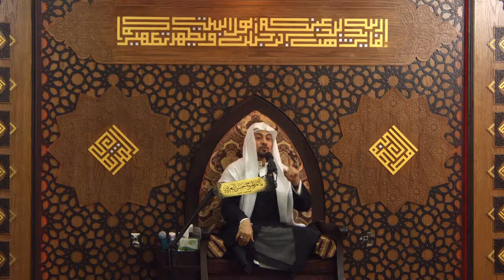المحاضرة | يوم الحادي من المحرم 1441هـ | الملا عبدالله الملا